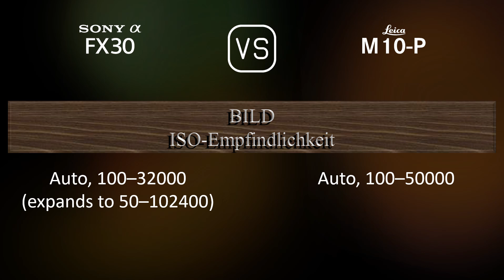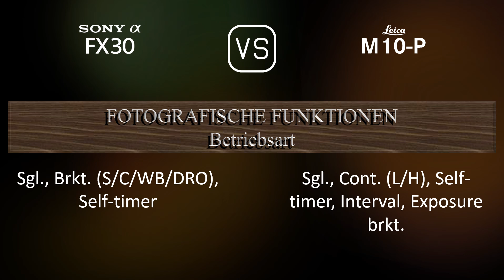Sony FX30 vs. Leica M10-P: Ein Vergleich der technischen Daten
Dieses Video gibt einen Überblick über die Sony FX30 und die Leica M10-P in einem parallelen Technikdatenvergleich (comparison of specifications). Vielen Dank fürs Zuschauen.

00:25 EINFÜHRUNG
00:33 KAMERAGEHÄUSE
00:40 BILDSENSOR
01:01 BILD
01:16 OPTIK & FOKUS
01:41 BILDSCHIRM
01:58 SUCHER
02:05 FOTOGRAFISCHE FUNKTIONEN
02:59 VIDEOGRAFISCHE FUNKTIONEN
03:13 SPEICHERUNG
03:17 KONNEKTIVITÄT
03:42 ALLGEMEINE ANGABEN
04:00 SONSTIGE FUNKTIONEN